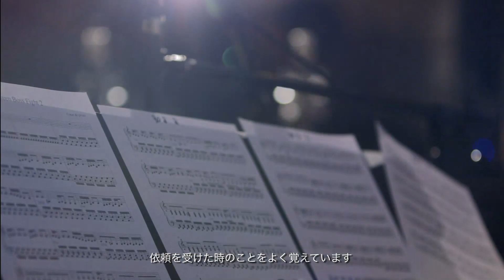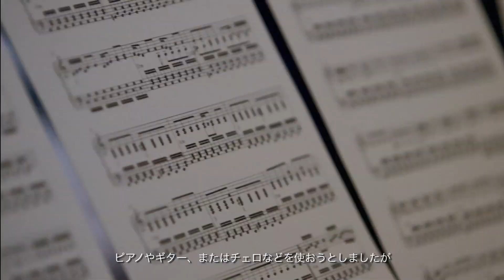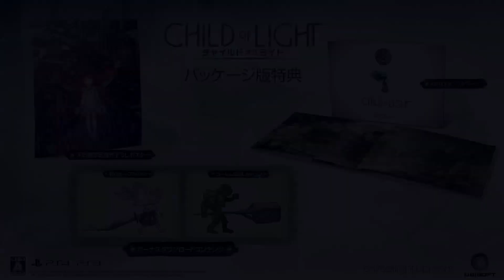Making-of #2: Sound and Artistic effects - Child Of Light [JP]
Meet Coeur de Pirate and explore her composition and inspiration behind the music for Child of Light.
Also, discover how Ubisoft Montreal Studios where inspired by nature and le Cirque du Soleil shows to create the amazing sound in the game.